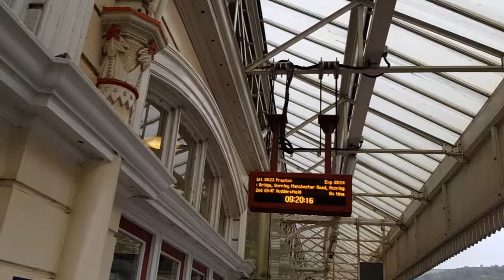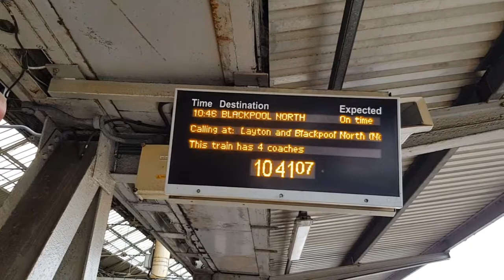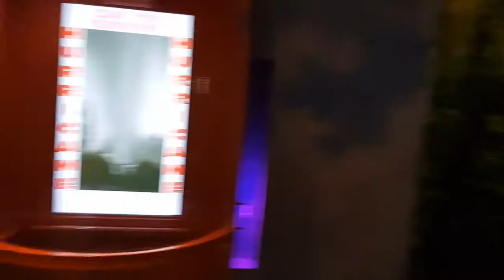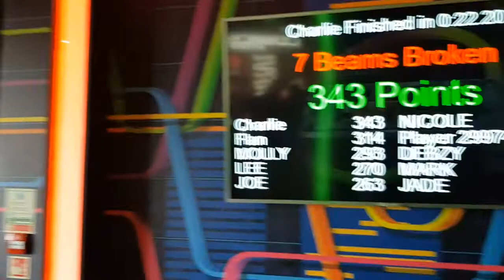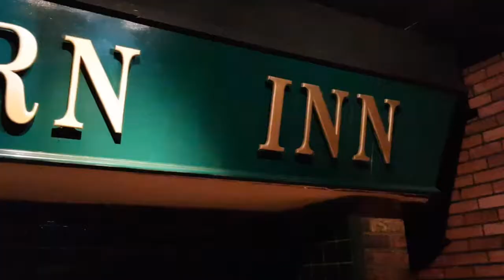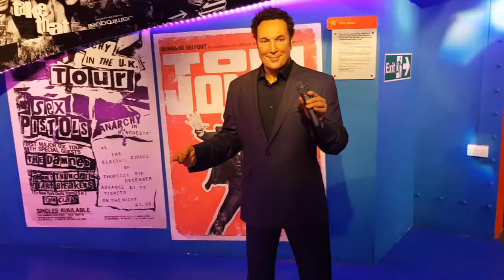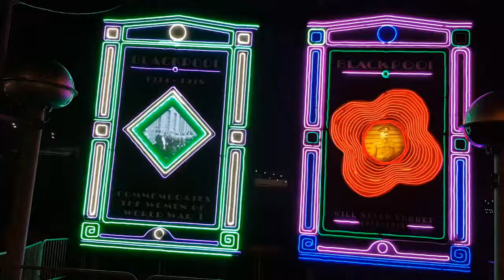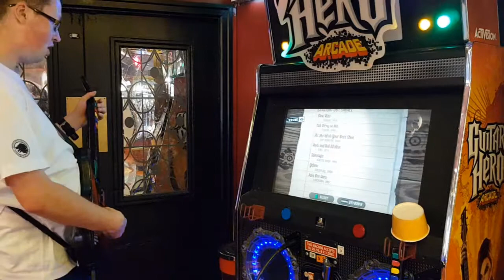TWO LADS GO TO BLACKPOOL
Hello Jamie here and with another video, and I know I posted this morning, but im posting again. This video is currently under a file dispute, because of one minutes worth of music, which I couldn't have altered, and if so, it would ruin the video, glad to be putting this up.

But on the first day, we was travelling our way there, going to our b&b, which was MyGuestHouse, which is a 5 star guest house, and I believe it is, which we found off Booking.com, £50 per person. Overall a nice room, with a nice view. We did a lot, and wont spoil it for you. Day 2 will come soon and that is an even longer video to this.